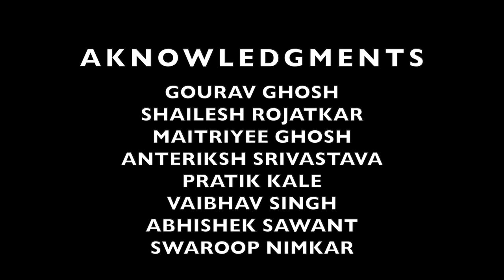Doorman slowthai MuraMusa | Music Video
Written and Directed by : Cinemanus
Cinematography : Khyati Nerurkar
Editing : Kaustubh Nalawade
Cast : Ashutosh Paranjape and Dhairya Joshi
Song : Doorman
Artist : slowthai, Mura Musa

A SIXTEEN BY NINE MEDIA PRESENTATION